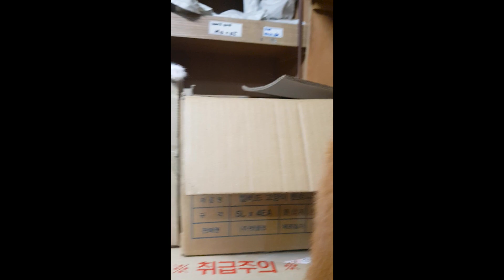고양이를 줍는 철물점: 아기고양이가 벌써 각방쓰겠다고 난리가 났다~!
2주전에는 같이 잘꺼라고 꽁꽁 붙어서 자더니...
이제는 각방을 쓰는 아기고양이들.
새끼 고양이는 하루게 다르게 자란다.

Track : 산책 가고 싶다. (I want to go for a walk)